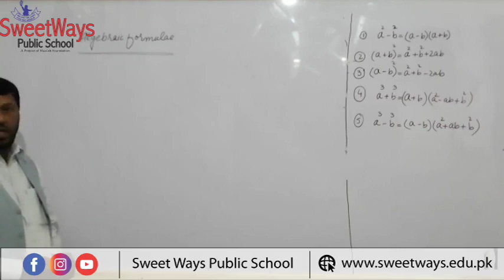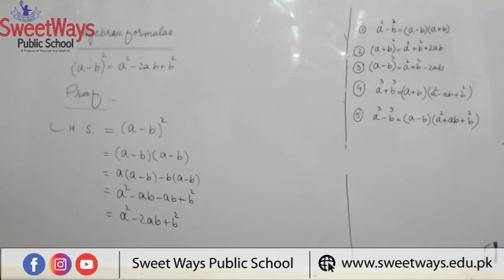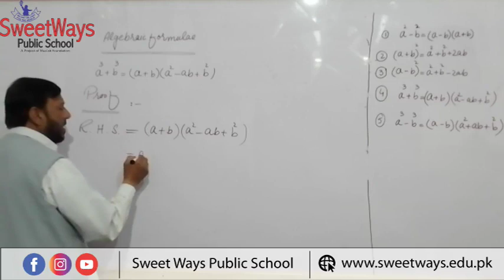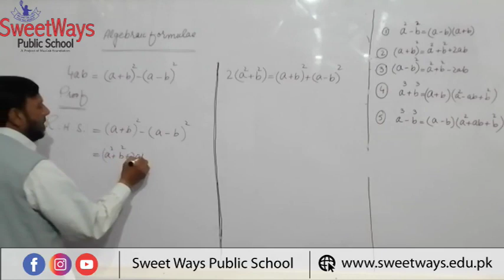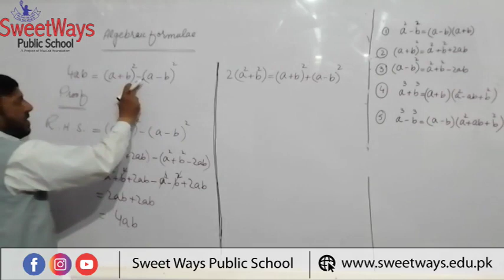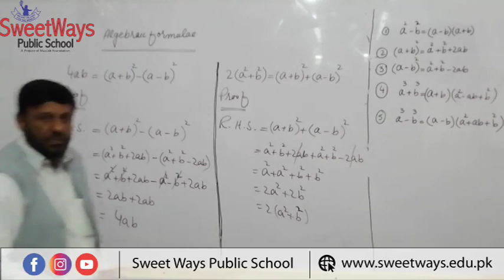9th Math-chapter # 4 Introduction to algebraic formulas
by watching this video u will able to understand all algebraic formulas